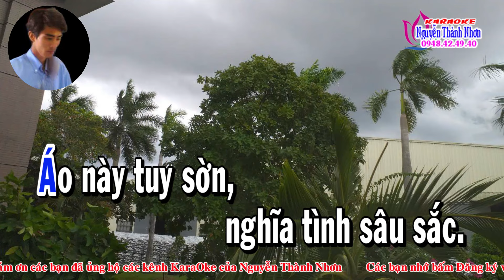Karaoke vọng cổ ĐỜI CÔNG NHÂN - DÂY KÉP [T/g Bạch Vân Nam]